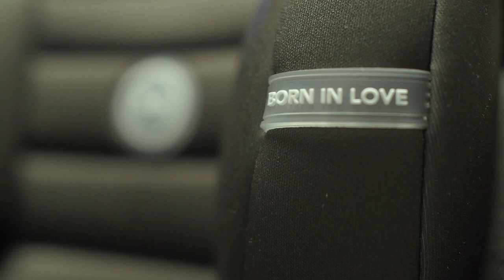Happy Baby Spector • презентация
Автокресло Happy Baby Spector в магазине Автодети